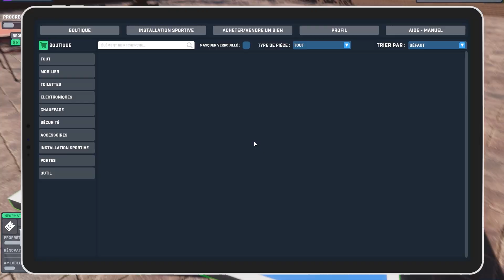carrière Arena Renovation Ep14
C'est l'épisode 14 d'un rénovateur de complexe sportif.